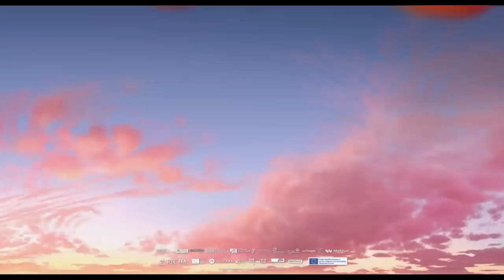UPS2! BUNT NA ARCE - oficjalny zwiastun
UPS2! BUNT NA ARCE w kinach od 4 marca

Kontynuacja kinowego przeboju, który w 2015 roku podbił polskie ekrany i serca młodych widzów. Rozhuśtana morską falą opowieść o sympatycznych zwierzakach, które przemierzają oceany na pokładzie Arki Noego. Tym razem nasi bohaterowie będą musieli zmierzyć się z przezabawnymi zdarzeniami na statku, ale też z wulkanem, którego sejsmiczna aktywność zagraża żegludze. Sytuacja wygląda na mocno przechlapaną, ale od czego są specjaliści od mokrej roboty? Pora wziąć sprawy w swoje łapki i płetwy i dać nura w sam środek morskiej przygody.

Arka Noego od tygodni dryfuje po otwartym morzu z najlepszymi przyjaciółmi Finim i Idą na pokładzie. Niestety wciąż nie widać brzegu, a zapasy żywności powoli się kończą. Tym samym pokój między mięsożercami i roślinożercami zaczyna być zagrożony. Wszystko to prowadzi do serii niefortunnych zdarzeń, w wyniku których resztki jedzenia i nasi bohaterowie zostają wyrzuceni za burtę. Rozdzieleni przez fale trafiają do niezwykłych miejsc. Ida wraz z nowym kumplem Żelkiem zostaje uwięziona na odległej wyspie. Natomiast Fini budzi się bajecznym zakątku wypełnionym dziwnie znajomymi istotami. Stworzeniami, które żyją razem w harmonii, ale też z niepokojem spoglądają w kierunku coraz częściej dymiącego wulkanu. Kiedy wstrząsy sejsmiczne przybiorą na sile, Fini będzie musiał dokonać niemożliwego i zrobić wszystko, by uratować nowych przyjaciół, odnaleźć Idę oraz własną, pozostawioną na Arce rodzinę.